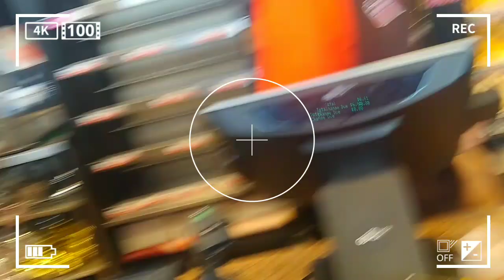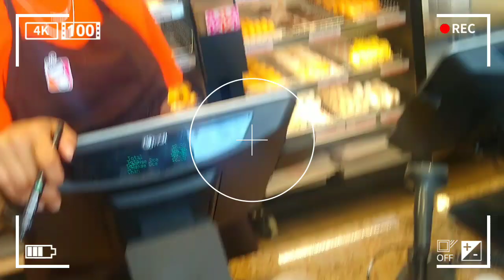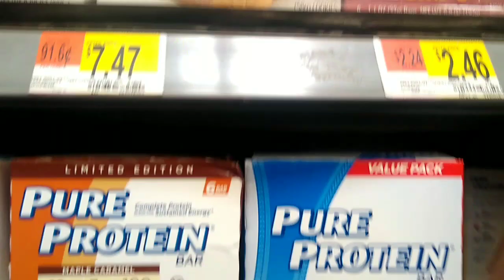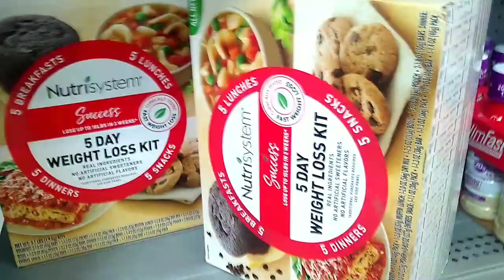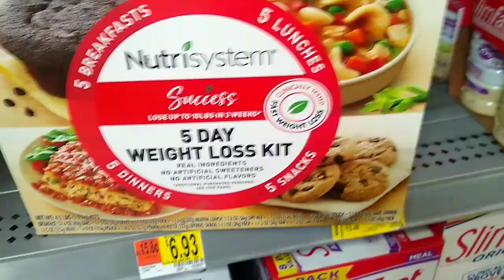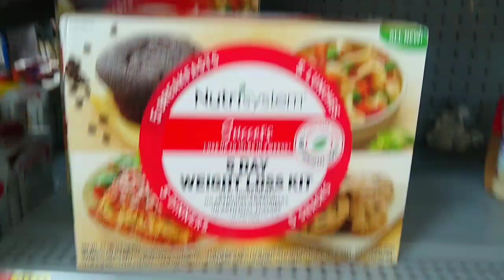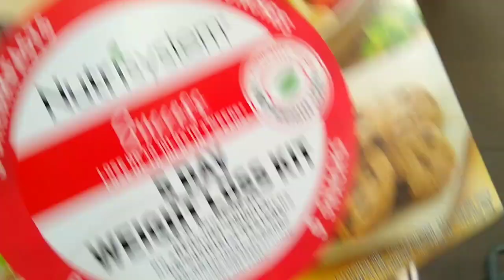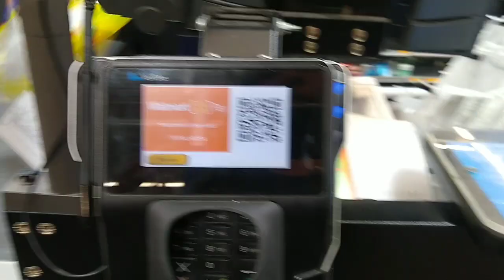OMG LOOK WHO I SEEN!!!! • AT DUNCAN DONUTS FOR THE FIRST TIME